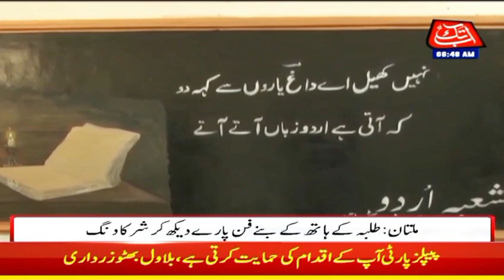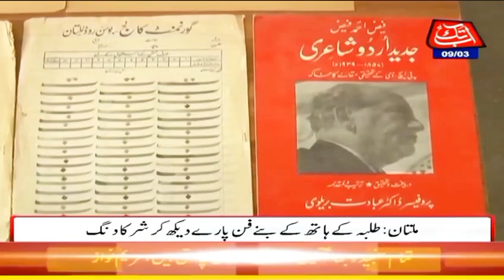ABN TV Report about Spring Festival